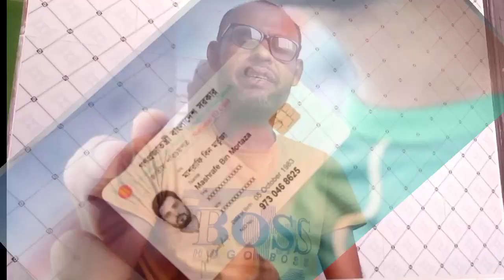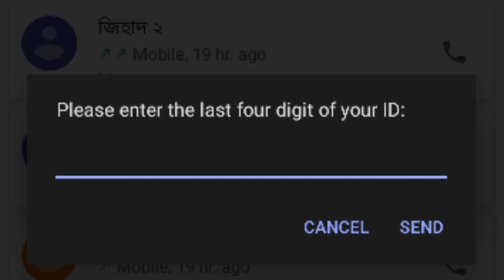সাবধান "আপনার ফেলে রাখা মোবাইল সিম অন্য কেউ ব্যবহার করছে না তো এক ক্লিকে জেনে নিন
আপনার ন্যাশনাল আইডি কার্ডে কয়টি সিম সচল আছে এক ক্লিকে জেনে নি। জীবনকে সহজ ও নিরাপদ করতে সকলের এই বিষয়টা জেনে রাখা প্রয়োজন।